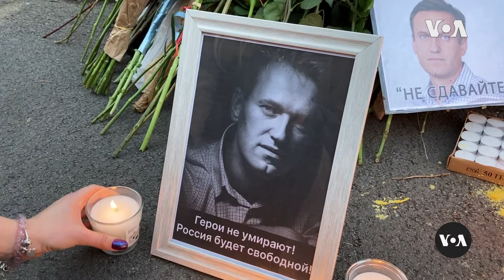Crowds in Belgrade Mourn Alexey Navalny | VOA News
People in Belgrade protested in front of the Russian Embassy in Serbia over Alexey Navalny's death. They laid flowers, lit candles, some in tears, mourning the death of the Russian opposition leader. Many of those are Russian emigrants who fled Russia and live and work in Belgrade for a few months or years.

Alexey Navalny, who crusaded against official corruption and staged massive anti-Kremlin protests as President Vladimir Putin's fiercest foe, died Friday in the Arctic penal colony where he was serving a 19-year sentence, Russia's prison agency said. He was 47.

The stunning news — less than a month before an election that will give Putin another six years in power — brought renewed criticism and outrage directed at the Kremlin leader who has cracked down on all opposition at home.

People laid flowers at monuments to victims of Soviet-era political repressions in Moscow and other cities across Russia, but there was no immediate indication that Navalny's death would spark large protests, given that the opposition is already fractured and beleaguered and the death will only deal another heavy blow. Video: VOA Serbian Service